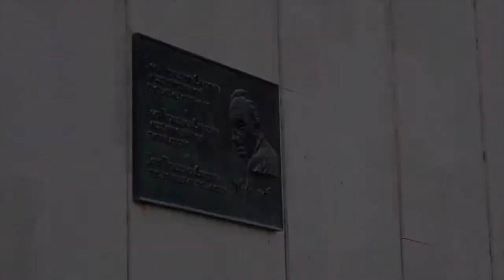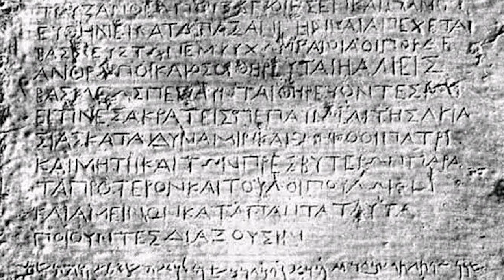World Museums, Nukus Karakalpakstan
Karakalpakstan and its capital Nukus are the most extraordinary tourist destinations in the world. This is the definition of the world-readable British Newspaper the Telegraph, which included this route in the "top ten" of 2015, under the second number. And the authors of the "Leisure" column in the Sunday supplement, no less readable by The New York Times and the International Herald Tribune, in the summer of 2009 advised art-savvy readers to visit the Nukus Museum emphasizing (must-see-before-I- die destination), and called this unique museum, popularly referred to as the Savitsky Museum or simply the Nukus Museum - the Louvre in the Sands.
The State Museum of Arts of Karakalpakstan was established in 1966 on the initiative of the Moscow artist Igor Vitalyevich Savitsky (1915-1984). At present, this is the largest art collection of the Central Asian region, it has about 100 thousand items of storage with a chronological coverage of more than four millennia.